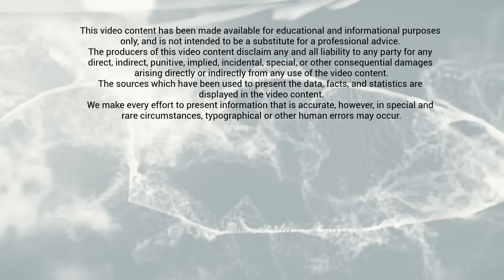What Polish people think of this Indian Maharaja I Karolina Goswami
Are Hindus intolerant? Let's check if you are brainwashed about Hindus? An episode by Karolina Goswami